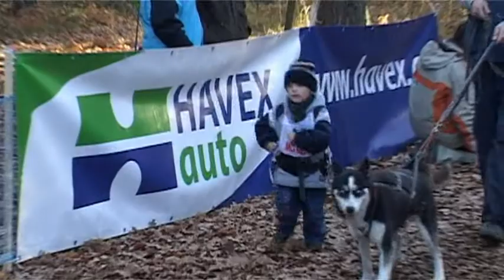MČ HRADECKÝ MID 26.- 27.2011 Běleč nad Orlicí Díl 2.